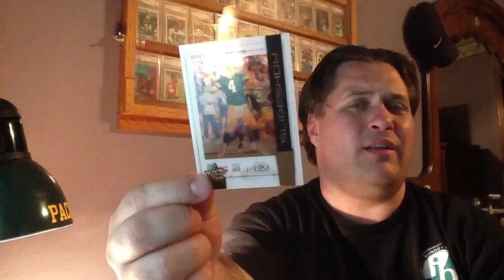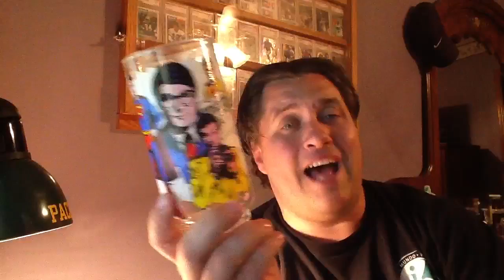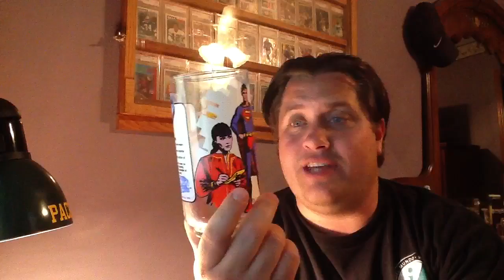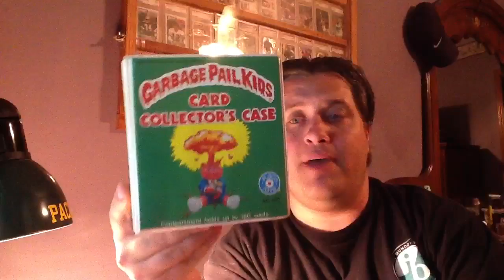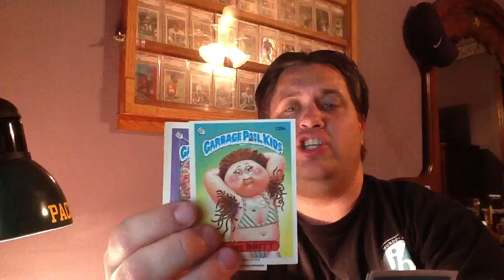A Mail Day & 2 Flee Market Finds (1 Super & 1 Garbage)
Boo yeah!!